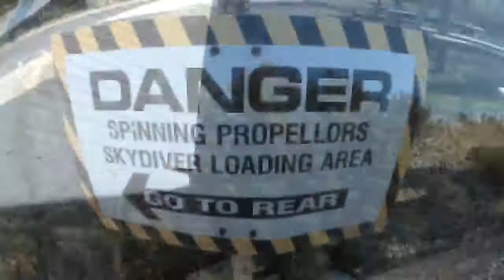Hannah - Jumps at Skydive New England